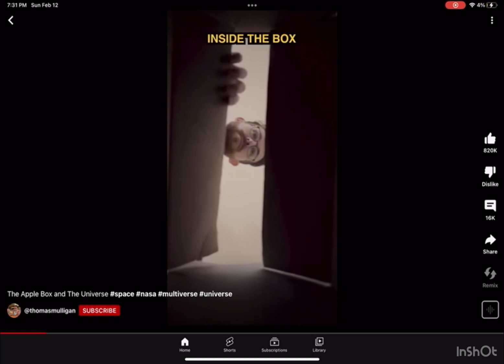You didn’t have to cut me off meme credit to